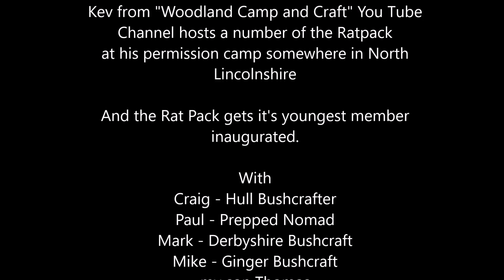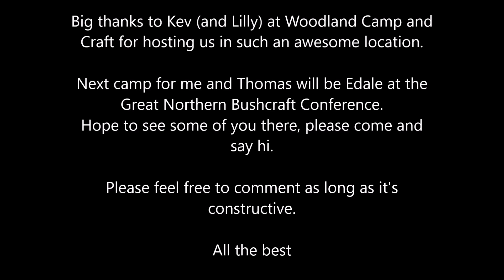The Rat Pack Meets Kev From Woodland Camp and Craft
Join me and my son Thomas for another wild camp with members of the Rat Pack, hosted  by  Kev from Woodland Camp and Craft at his permission camp in North Lincolnshire